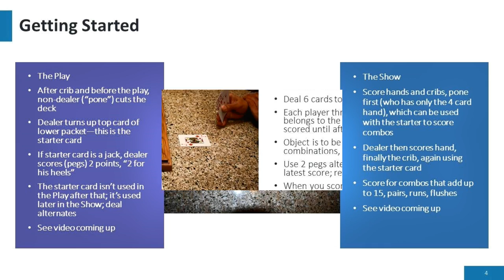Kitchen Table Cribbage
Well, Sena and I are making progress with our cribbage playing skills. We’re in the Kitchen Table Cribbage league for sure. I think one of the main differences between American Cribbage Congress (ACC) rules and Kitchen Table Cribbage rules is that no penalty points for mistakes are scored in the latter. I’m sure there are many other differences; but you know, when I googled the term “Kitchen Table Cribbage,” I came up empty.

For us, the learning curve is pretty steep but it’s a lot of fun. This YouTube video shows our latest efforts. We must have made at least a half dozen tries at it before we settled on one which we think had the fewest mistakes. That doesn’t mean there weren’t any. I edited out glaring errors, but I’m sure viewers will find others.